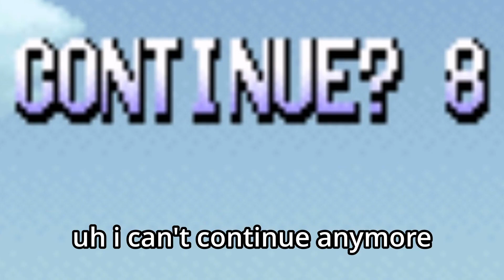Metal Slug 3 with Friends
Come take a trip down memery lane.